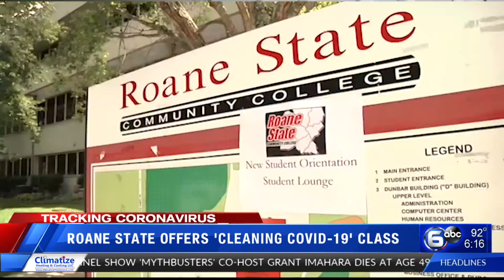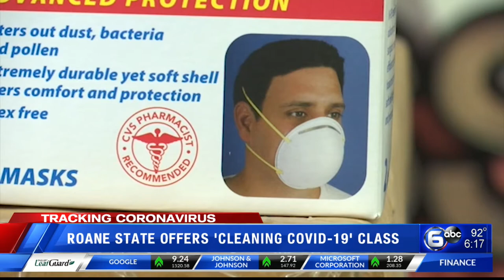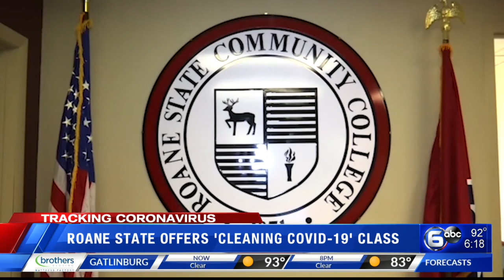Roane State offering 'cleaning COVID-19' class